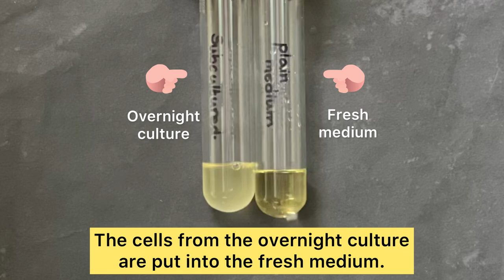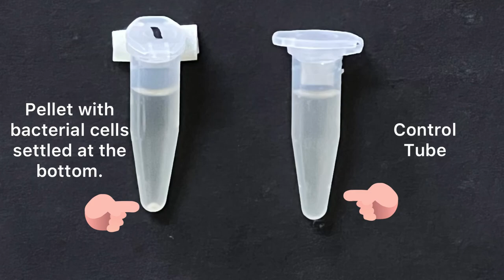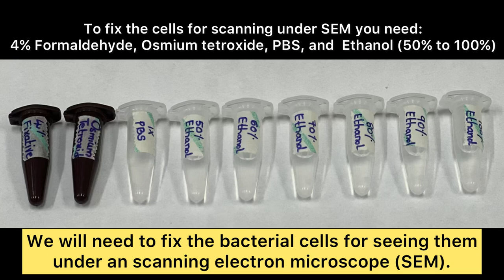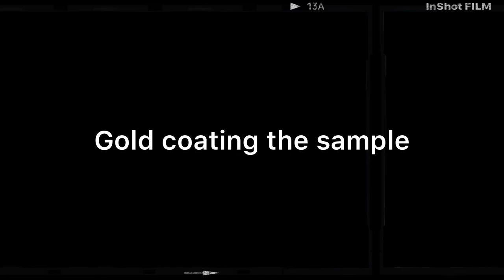What do bacteria look like under a light vs electron microscope?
Check out how our scientists prepare bacterial samples to look at them under light and electron microscopes. The reagents used and the protocols followed are different - check out what these are and what purpose do they serve. And finally see how bacteria looks like under a microscope.

Typo at 0.25: Take 0.01 ml (not 0.1ml) of overnight culture and add it to 1ml of fresh medium to dilute it 100 times.